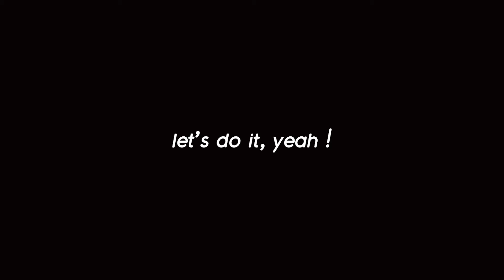DIY Backpack Strap Mount for DJI Osmo Pocket with test Footages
How to make a backpack strap mount for DJI Osmo Pocket. Simple low cost way to make a mount. We tested it on a bike ride and it came back in one piece, no harm done !

Affilate Links
DJI Osmo Pocket
Accessories Bundle Kit for Osmo Pocket

Credit :
The intro uses icons from the following designers :